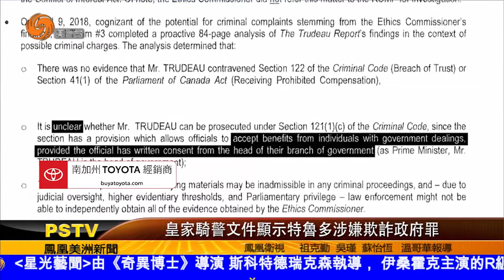0427 美洲新聞